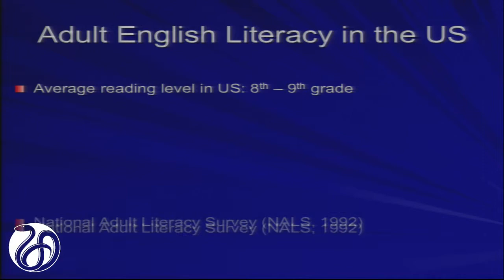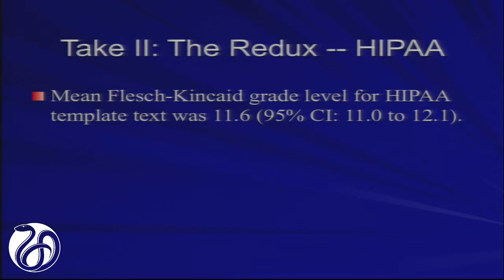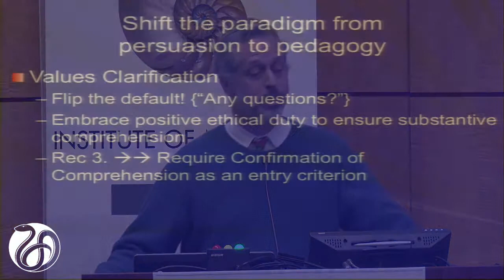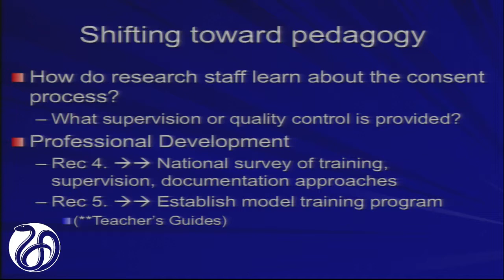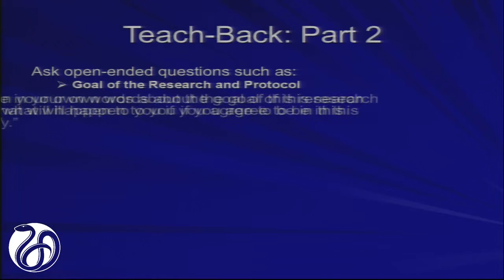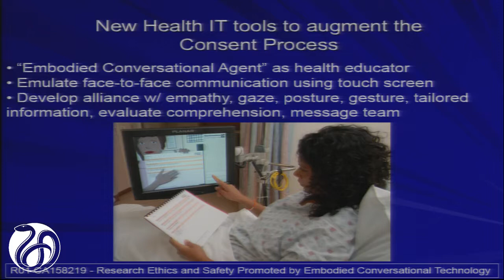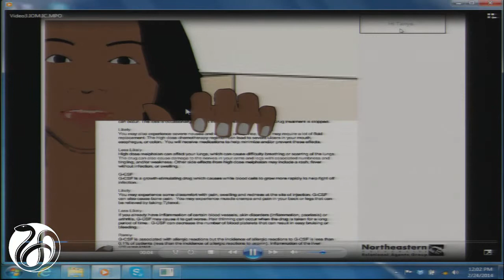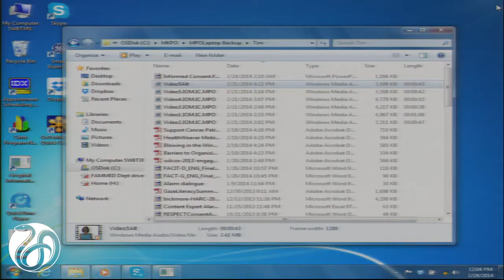Challenges and Opportunities to Improve the Informed Consent Process - Paasche-Orlow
Michael Paasche-Orlow, Associate Professor of Medicine, Boston University